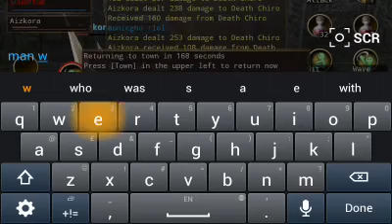Iruna gameplay part 11 with aizkora